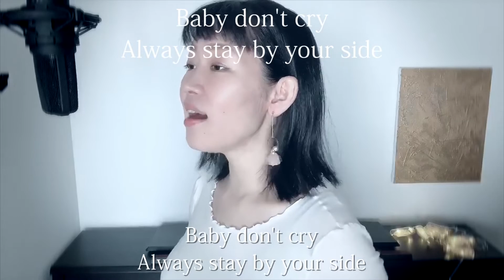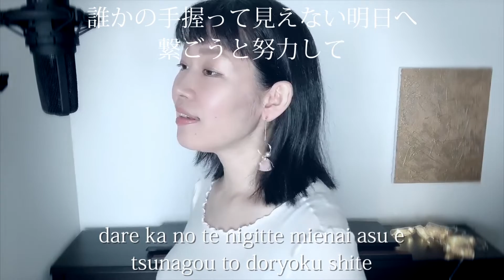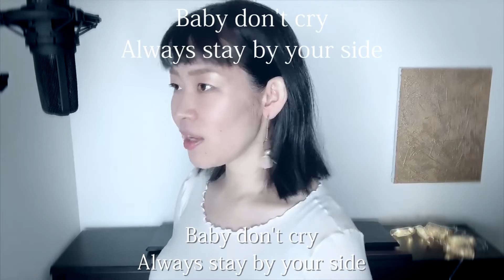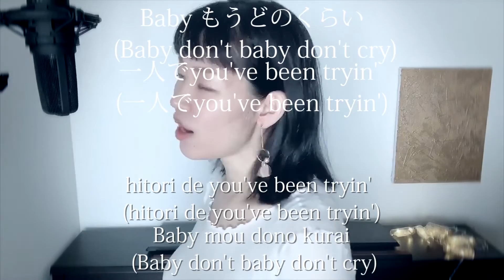Baby Don't Cry - 安室奈美恵（歌詞付きフル）Namie Amuro - ベイビードントクライ・Cover by 巴田みず希（ともだみずき）カバー曲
This video with subtitles.　落ち込んだ時にはこの曲が沁みる～
◇歌詞◇lyrics◇
Can you remember that?
I remember…
信号待ち見かけた 見覚えのある青い T-Shirts
変わらない笑顔 流れた時はちょうど 3 years
声かけようと その隣に見知らぬ誰か
ふと逸らした目に 映る空はいつもと同じで
きっとこうして 人はちょっとずつ
過ぎた季節に記憶を隠す
いつか零れた涙集まって
陽を浴びて輝くまで
そうだからBaby悲しまないで
考えても分かんない時もあるって
散々でも前に続く道のどこかに 望みはあるから
雨の朝でも (Baby don't cry)
愛が消えそうでも (Baby don't cry)
一人になんてしないから (Baby don't cry)
Always stay by your side

眠れない夜は 何度も寝返りばかり
心細くなって 吐き出すため息は深い
また抱えた不安 これ以上解消出来ず
誰かの手握って見えない明日へ
繋ごうと努力して
だってそうして人は何度でも
闇に立ち向かう強さあるはず
与えられて選ぶんじゃなくて
その足で 踏み出して

鏡に映る自分が (When I lose myself)
まるで別人 みたいな日もあるけど
 (When I need someone's help)
諦めないで Let me see your smile
ねえ 良くなる方に捉えたら?
いつか笑って 話せる日がくるから

さあだからBabyその手伸ばして
雲間に覗く陽射しを信じて
心配事なんて 全部取り除くから
これでもう大丈夫
遠い朝でも (Baby don't cry)
愛をなくしても (Baby don't cry)

Baby もう Don't cry (Baby don't cry yeah)
It's gon' be alright (It's gon' be alright)
Baby もう Don't cry (Baby もう Don't cry)
You'll see the sunshine (See the sunshine)
Baby もうどのくらい(Baby don't baby don't cry)
一人でyou've been tryin'
You'll see the sunshine (You'll see the sunshine)

■□4th フルアルバム2015/11/22発売！！□■
巴田みず希 mizuki TOMODA 4枚目のフルアルバム、「The Wedding Flowers」！！(´艸`)
特設ページはこちら↓↓(Amazon と iTunesで好評発売中！)

My 4th Album「THE WEDDING FLOWERS」is now on sale.
Please check it on the iTunes store！
Search word is ‘mizuki tomoda’.